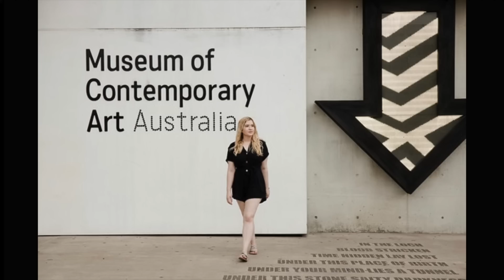Products That Make Me Smile! | Things You Gotta Buy Right Now!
Products That Make Me Smile! | Things You Gotta Buy Right Now! Must Haves 2020! Products you absolutely need in your life! Beauty Fashion Favorites! PLEASE HELP ME GET TO 1.8 MILLION SUBS: (Turn on Notifications to join the FAM!).♥ Comment what your favorite product videos are like amazon products you need in your life, Spring Favorites, things i'm loving for Spring, etc.
Follow Me & Shanna on Instagram to chat with us! @Shanna_Lisa @Missmarissarachel

Want to SEND ME SOMETHING?? Send it here:
Marissa Rachel
14080 Palm Drive
United States